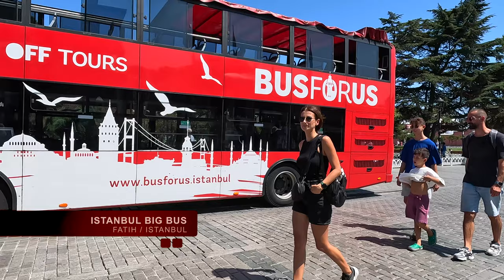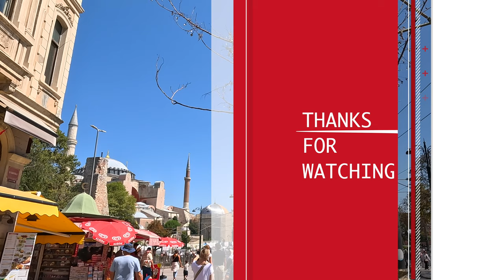Fatih District Istanbul 2023 Commercial Heart Of he City Walking Tour|4k 60fps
Welcome To Elewalk Channel! Fatih District Istanbul 2023 Commercial Heart Of he City Walking Tour|4k 60fps
Fatih area in Istanbul can be introduced as the commercial and historical heart of the city
Many historical and important places of the city are located in Fatih area
Each neighborhood of this region has its own tourist attractions
But Sultan Ahmed Mosque and Hagia Sophia can be introduced as the most famous historical buildings in the city of Istanbul
📍Türkiye | Istanbul
📆              August 2023
☀️                          Sunny
🌡                               29 ℃
🎥 Video Timeline :
00:00 Intro
01:04 Divan Yulo Street
03:35 Sultanahmet Neighbourhood
07:06 Sultanahmet Square
10:29 Sultanahmet Mosque
13:43 Hagia Sophia
18:49 Divan Yulo Street